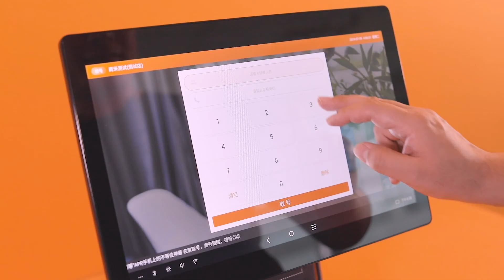SUNMI T2s - Self service Queuing System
Sunmi T2s

Configuration 1
15.6" FHD，1920*1080

Configuration 2
Main: 15.6" FHD，1920*1080
Capacitive Touch Screen
Second: 10.1"HD, 1024*600

Configuration 3
Main: 15.6" FHD，1920*1080
Capacitive Touch Screen
Second: 15.6" FHD，1920*1080

OS
Android 9.0
SUNMI OS

CPU
Kryo-260
Octa-core up to 2.2GHz

Memory
32GB ROM+3GB RAM
64GB ROM+4GB RAM
(optional)

Camera
Face Recognition
camera or
normal camera
(only for configuration
2&3)

Printer
Paper roll width: 80mm
Diameter: 80mm
Speed: 250mm/s
Support Automatic Cutter

Speaker
1* 1.2W

1* Micro SIM (optional)

Network
2G&3G&4G (optional)

Wi-Fi
2.4GHz/5GHz
IEEE 802.11
a/b/g/n /ac

Bluetooth
BT2.1/3.0/4.0/5.0
BLE

LAN
LAN 100M

Buttons
1* power button
2* volume button

External Storage Card
Support Micro SD (TF)
Up to 64GB

Interface
5*USB Type A
1*RJ11 Serial port
1*RJ12 Cash drawer port
1*RJ45 LAN port
1*Audio jack
1*Power port
1* Micro-USB (debug)

Power Adapter
Input: AC100~240V/1.7A
Output: DC24V/2.5A

Dimensions
407*382*232mm (max)

Weight
Configuration1: 5.1 Kg
Configuration2: 5.7 Kg
Configuration3: 7.4 Kg

Environment
Operating temperature:
0°C ~ 40°C
Storage temperature:
-20°C ~ 60°C